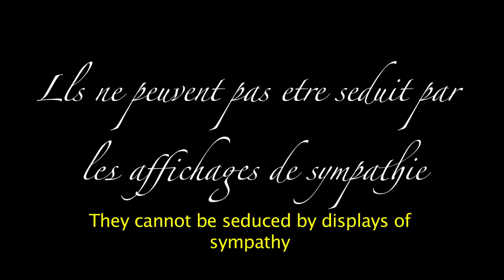Black, White & Colour, a film by Deakin University Creative Arts (Film & Television) students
Existential angst informs this homage to the French New Wave, as Sebastien and Pierre meet in a café and outline their problems. Godard's maxim "All you need for a movie is a guy, a girl and a gun" holds true. The question is, who will be caught in the crossfire?

This film was made by second year students as part of their assessment in the Bachelor of Creative Arts (Film And Television) in the unit of ACM213 Genre Form and Structure.

Creators of this film are: Martha Castleton, Kelsey Lefoe, Dannielle Teychenne, Michael Tillett, Magnus Wiig.